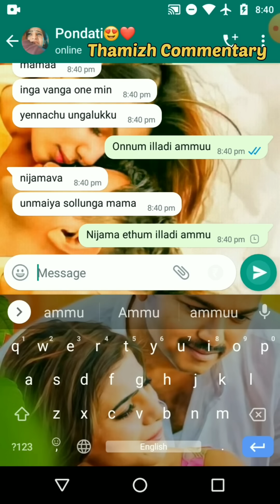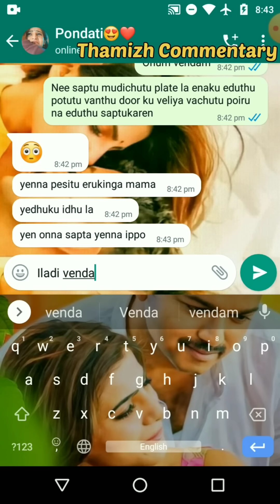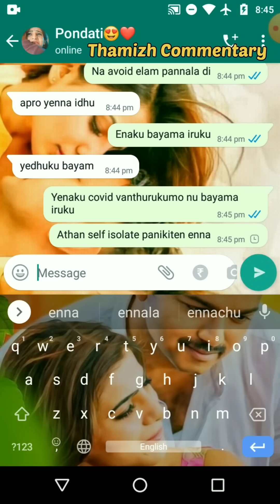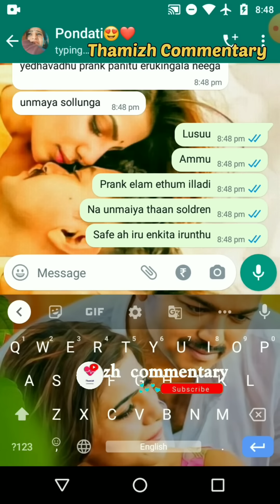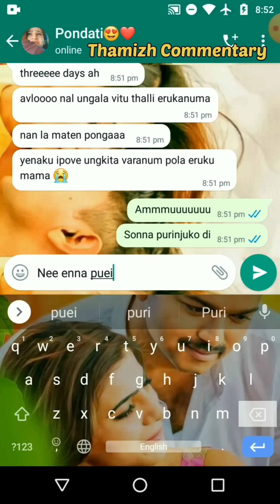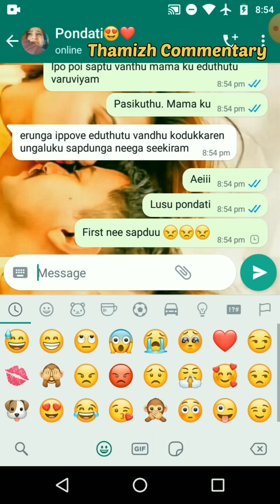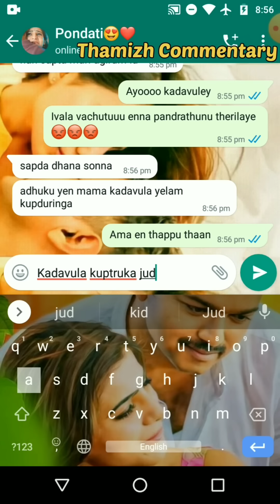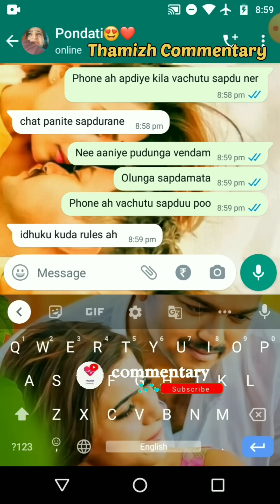90's Kid Husband Ignores & Hurts 2K Kid Pondati🥺😭💔 || Most Emotional Couples WhatsApp Chat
Description:
In this video 2K kid girl agreed to arranged marriage and she accepts 90's Kid Boy after marriage their life gets ups and downs with fights and what's going to happen let's see in their  tamil Whatsapp chat conversation .